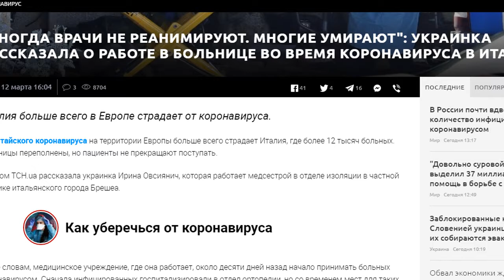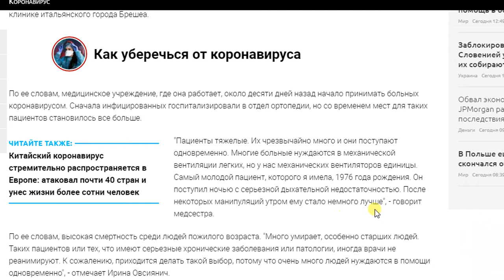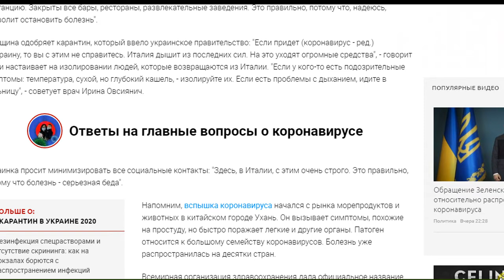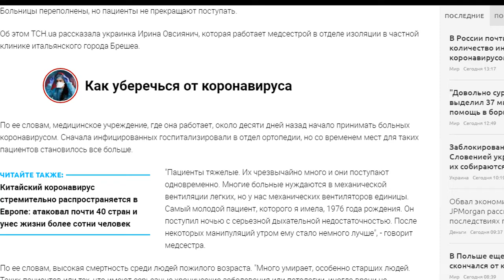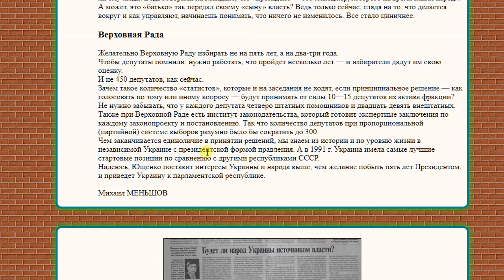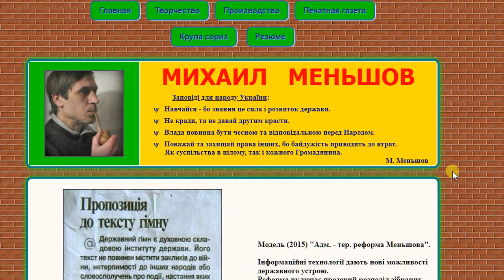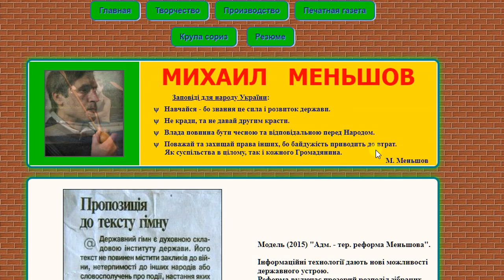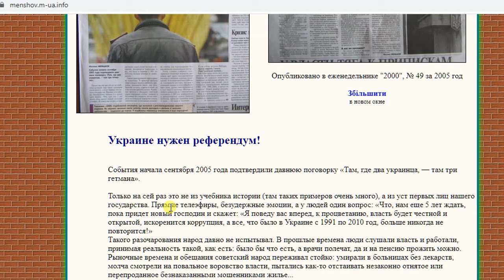Обращение к народу: Надежда от "исторической случайности". Счастливое и светлое будущее. Отсчёт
Бывают в человеческой истории моменты, которые меняют жизнь общества к лучшему
– Как-то раз, после очередного разноса по поводу неверно подобранных Кагановичем кадров, Сталин, смягчившись, сказал, что он понимает нас, евреев, и очень жалеет.

Взять, к примеру, наше национальное воспитание кого мы с детства вынуждены копировать? Одних подонков и негодяев. Но эти подонки являются нашими не просто героями или святыми, но ещё и патриархами.

Посмотрев на меня и помолчав, Иосиф Виссарионович вдруг задал вопрос, знаю ли я историю праотца Иакова? Естественно, я сказал, что мне его история известна. Тогда Иосиф Виссарионович меня снова спросил:

– Как вы считаете, Лазарь Моисеевич, нормально ли это, если Иаков стал ссориться из-за первородства со своим братом ещё в утробе матери?

Находясь в чреве, он хотел задержать рождение своего брата и появился на свет, зацепившись за его пятку. А потом, воспользовавшись голодом, Иаков забирает у него первородство за чечевичную похлёбку. Мало этого, он обманул своего умирающего отца, прикинувшись Исавом, и тем самым присвоил себе предназначенное не ему благословение.

Я промолчал, а Сталин с усмешкой продолжил:

– Беда в том, что это омерзительное деяние не осуждено иудаизмом, а признано великолепным. Или я ошибаюсь?

И тут только до меня дошло, о чём мне пытается сказать Иосиф Виссарионович. Что наша религия в корне своём ущербна. Она не соответствует человеческой морали.

– Нет, вы не ошибаетесь, – сказал я тогда,– Так оно и есть...

– Может, теперь вы мне расскажете, что было дальше? – прищурил свои тёмные глаза Иосиф Виссарионович.

– После обмана отца Иаков бежит к своему дяде, – стал припоминать я, – где он женится.

– И двадцать лет обманывает тестя при дележе приплода, так?

Сталин знал такие подробности, которые мне были неизвестны.

А между тем, он продолжил:

– Заметь, Лазарь Моисеевич, что женился Иаков на своей двоюродной сестре. Это инцест, и не по этой ли причине у евреев он до сих пор в почёте?

– Возможно, – пробурчал я.

– А теперь давай вместе вспомним, чем закончилась борьба Иакова с духом ночи? – Сталин явно хотел закончить тему Иакова.

– Кажется, Бог ему сказал, что отныне имя у Иакова будет Израиль.

Что оно означает, кажется, «победитель»? Хорош герой! Главным оружием у него является ложь. Какой из всего следует вывод? Только тот, который заложен в мифе. Если хочешь победить, используй изощрённую ложь? Или я что-то не так понял?

– Всё так, – я тогда растерялся окончательно.

– Вот подумай, уважаемый Лазарь Моисеевич, куда вас призывают такие вот святые? А ведь у вас они сплошь и лжецы, и мерзавцы. Знаете, что я думаю? Несчастный тот народ, у которого такие вот идеалы для подражания.

С этими словами Иосиф Виссарионович вышел из моего кабинета. Когда за ним закрылась дверь, я несколько часов сидел задумавшись. Сталин своими словами задел во мне самое сокровенное, то, о чём мы, евреи, как правило, не задумываемся.

И я понял, что Сталин прав – народ мой жестоко обманут, обманут ещё с утробы матери, и какие-то злые силы его используют. Какие? – вертелось у меня в голове. Было ясно, что Сталину они были известны. Но как его спросить об этом?

После того памятного разговора Каганович не раз задумывался, почему в мифологии всех без исключения народов Земли, у тех же папуасов, меланезийцев или негров, предки – великие герои, как правило, изображены людьми самой высокой пробы: они благородны, справедливы, честны, не лживы и не жестоки.

Только у евреев всё наоборот – их патриархи и герои – все как на подбор: отца Авраама за преступление и безнравственность поведения выперли взашей из шумерского Ура. В Египте он отдал свою жену Сару в наложницы фараону, фактически стал ею торговать.

Про праотца Иакова и вспоминать противно. Когда сын князя Сехемского влюбился в его дочь, его отец Еммор предложил Иакову узами родства объединить два племени. Мало того, царь Сехемский отдал евреям часть своих земель – дескать, живите рядом с нами и богатейте. Но хитрый Иаков сказал Еммору, что он примет предложение царя только в том случае, если мужское население Сехема примет обрезание.

Простодушные сехемцы сделали себе обрезание, а через три дня, когда их раны более всего воспалились и они не могли двигаться, люди и сыновья Иакова вероломно напали на них и всех умертвили – и царя Сехема и его глупого сына.

А потом забрали себе всех женщин Сехема и, разграбив город, предали его огню. Умный Лазарь Моисеевич понимал, что Иаков совершил чудовищное преступление. Но до него никак не доходило, почему евреи убили сехемцев.

Ведь последние, фактически приняли иудаизм. Значит, дело не в религии, думал Каганович, а в чём-то другом.
Тогда в чём? Неужели в самих «богоизбранных», в их воспитанной на Торе и Талмуде природе?

Но получается, что она, такая вот природа, где на первом месте стоит ложь, корыстолюбие и жестокость, кому-то нужна. Интересно, кому? . Неужели тем неизвестным, которые помогли когда-то Моисею вывести евреев из Египта?